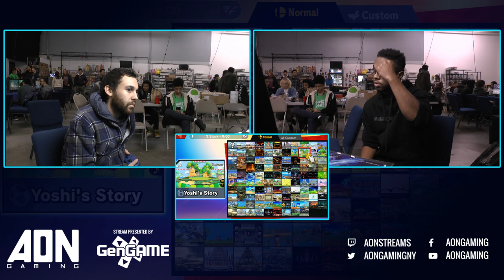AON Ultimate #048 3D Jul Robin Vs Suarez Yoshi Winners Quarterfinals Smash Ultimate